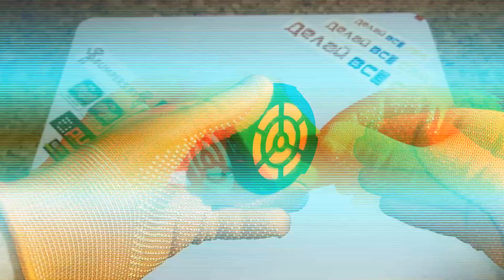Маска Респиратор Своими Руками | СТОП covid-19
КАК СДЕЛАТЬ МАСКУ РЕСПИРАТОР на 3D принтере. DIY МАСКА своими руками. ПЕЧАТАЕМ МАСКИ НА 3D ПРИНТЕРЕ  защищаемся от COVID-19. Защита от коронавируса.

Нажми на делайвсёсам или впиши в поиск youtube "делай всё сам"